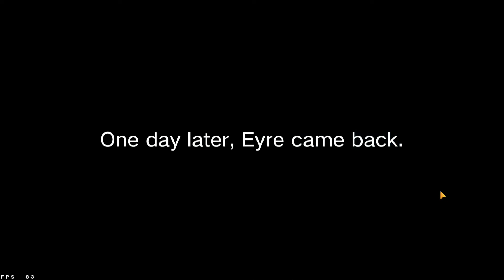Monster Quest Seven Sins Part 2 Gameplay Walkthrough Android ios